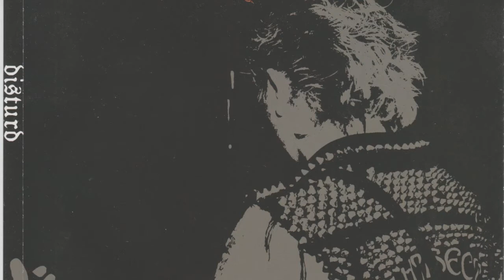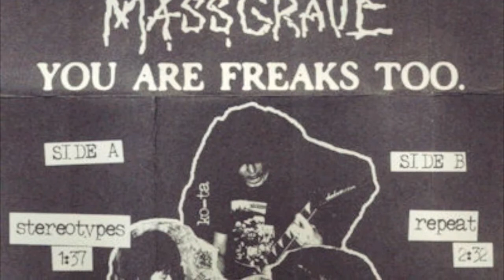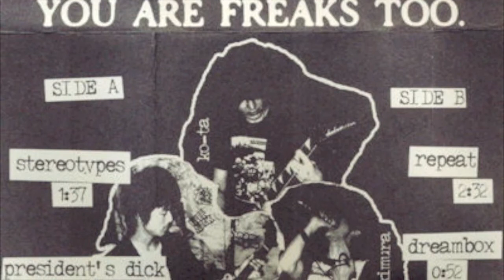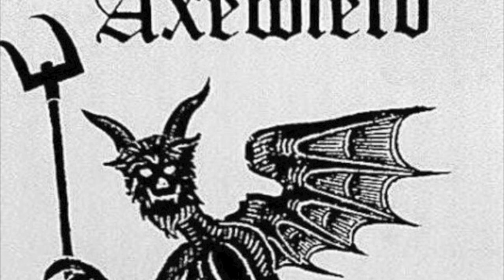Distorted Hope and Cruster Rags: the Rise of Japanese Crust (2010/2019)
This is the last part of my Japanese crust retrospective poetically entitled "Distorted Hope and Cruster Rags" and it intents to explore the last decade's production with songs recorded between 2010 and 2019. More details on the blog

Enjoy and feel free to recommend some other contemporary that I may have forgotten.

Up the crust.